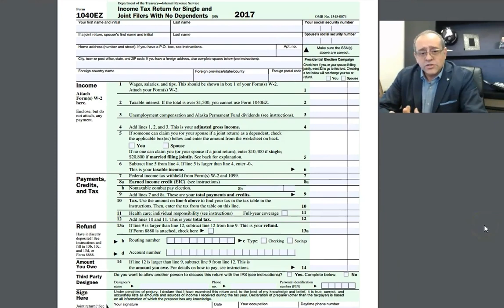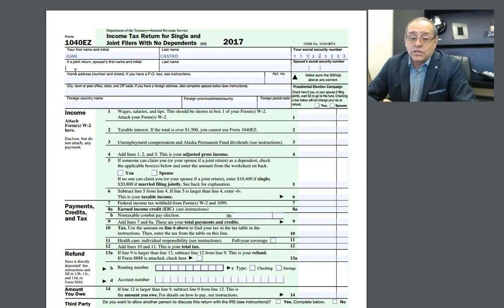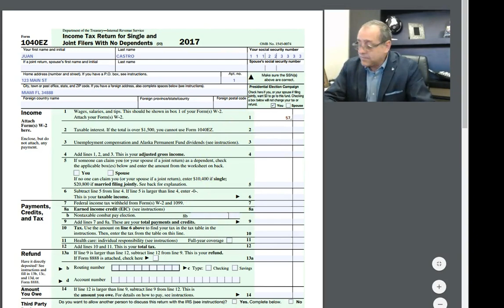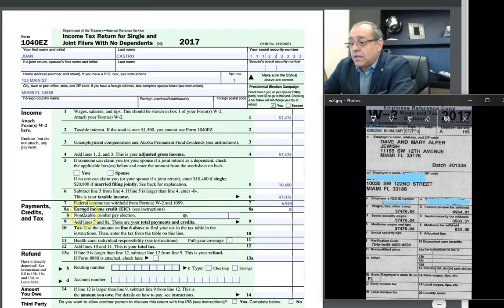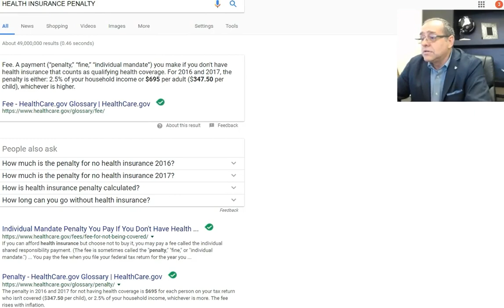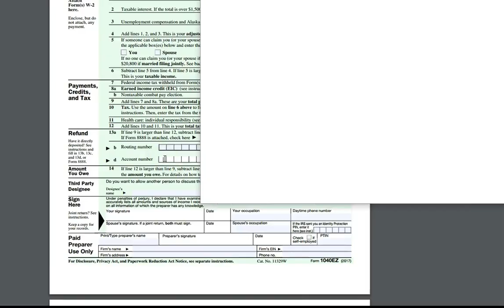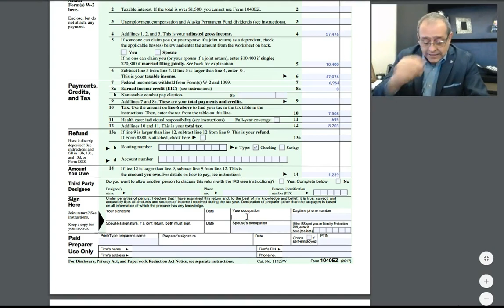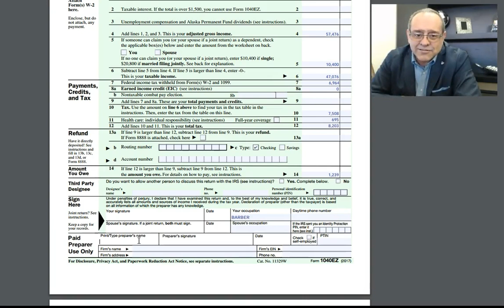Income Tax 2017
Preparación de Impuestos personales, Income Tax.